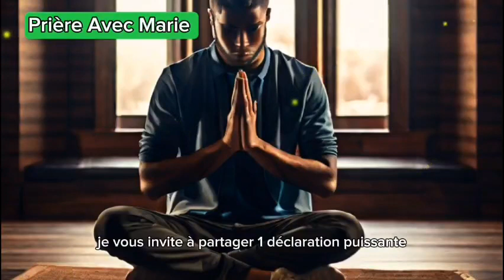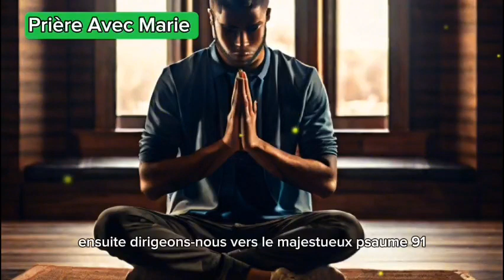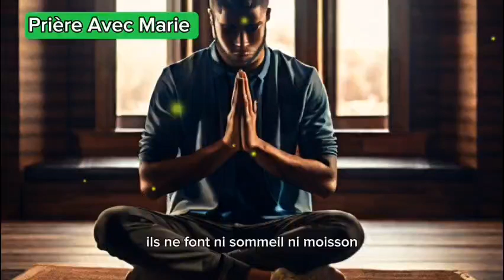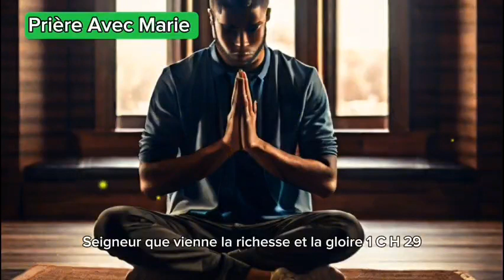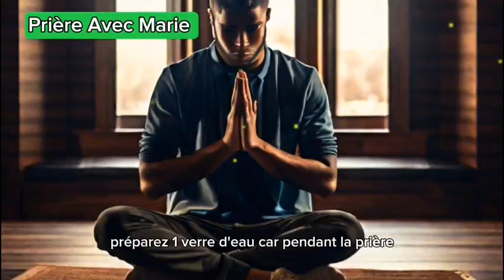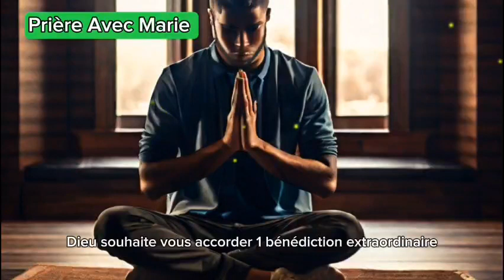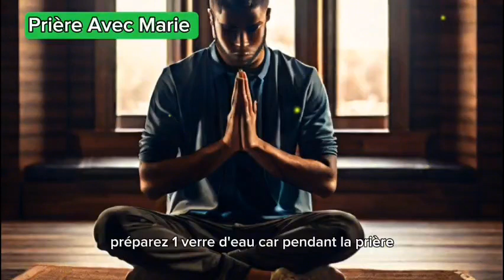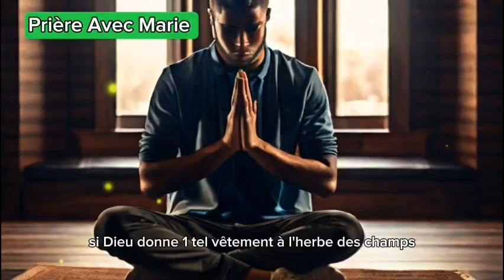Psaume 23 -70-91 || 3 prières puissantes pour obtenir Réconfort dans les SITUATIONS DIFFICILES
Psaumes 23, 70 et  91 | Prières Puissantes Pour Obtenir le réconfort dans les situations difficiles

► LIKEZ ! 👍
► COMMENTEZ ! 💬
► PARTAGEZ ! ➤

Bienvenue sur Le chemin de la foi, une chaîne dédiée aux prières et dévotions chrétiennes. Notre mission est d'aider les gens à cultiver une relation plus profonde avec Dieu à travers la prière quotidienne, des témoignages et des réflexions.

Nous savons que la foi peut être un chemin difficile, et nous nous efforçons de fournir l'inspiration et la motivation pour vous aider à rester sur la bonne voie. Nos prières quotidiennes sont centrées sur Jésus-Christ et ses enseignements dans la Bible, le seul qui puisse vous aider à trouver la paix, la force, les bénédictions dans votre vie et vous sauver.

Restez à l'écoute pour ne manquer aucun contenu rempli de messages inspirants et dévotionnels qui vous guideront et vous connecteront à votre foi. Nous savons que c'est un outil puissant qui peut vous aider à surmonter n'importe quel défi et à atteindre vos objectifs, et nous sommes là pour vous aider à rester concentré sur votre voyage.

Nous vous invitons à nous rejoindre, que vous soyez novice en matière de christianisme ou pratiquant depuis des années, nos contenus sont conçus pour vous aider à approfondir votre relation avec Dieu et à trouver l'inspiration dans votre vie quotidienne. Prions ensemble et bénissons-nous mutuellement dans notre voyage spirituel.

Que le Seigneur vous bénisse et vous garde, et que son amour et sa grâce vous guident où que vous alliez. Merci de nous soutenir, et nous nous réjouissons de partager ce voyage avec vous